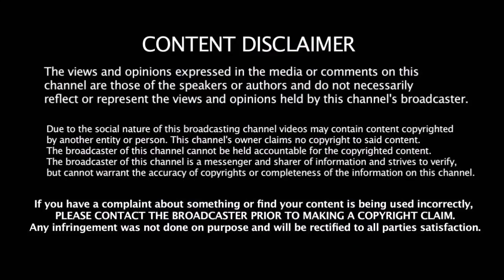பேசாம போயிரு ரஜினிகாந்த்தை கிழித்து தொங்க விட்ட சீமான் | Rajnikanth Vs Seeman